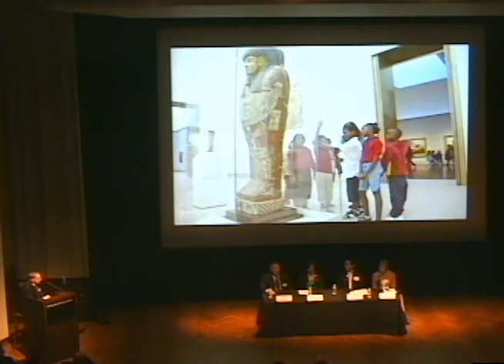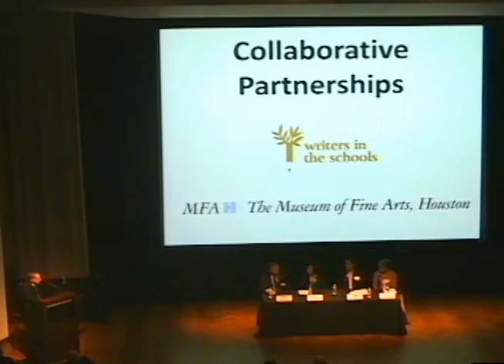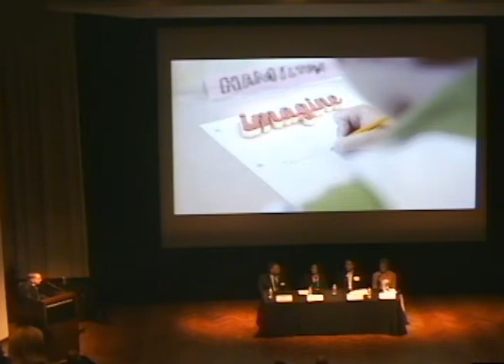Houston Arts Partners Conference - Sept. 14, 2012 - Panel 2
The second panel of the Houston Arts Partners Conference, held on September 14, 2012 in the Museum of Fine Arts, Houston.